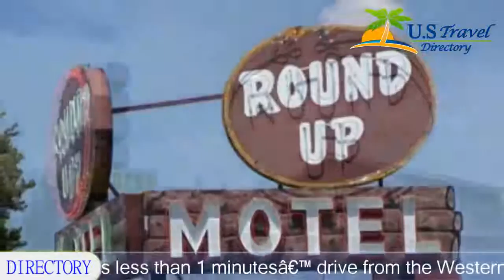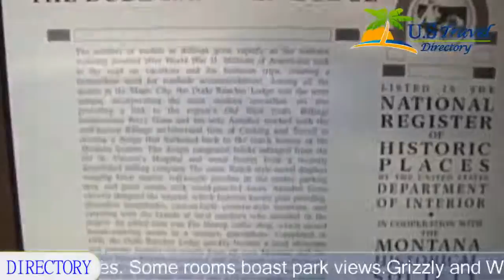Dude & Roundup - West Yellowstone Hotels, Montana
Dude & Roundup 2 Stars Hotel in West Yellowstone, Montana - USA Within US Travel Directory This West Yellowstone motel is less than 1 minutes’ drive from the Western Entrance to Yellowstone National Park.
 Free Wi-Fi is provided throughout.
 This non-smoking property features guest rooms with cable TV.
The simply furnished rooms at Dude and Roundup offer coffee and tea-making facilities.
 Some rooms boast park views.
Grizzly and Wolf Discovery Center is less than 10 minutes’ walk from the Motel Dude & Roundup.
 Playmill Theatre is next door and Hebgen Lake is 30 minutes’ drive away.

Location in : 3 Madison Avenue, MT 59758, West Yellowstone, Montana